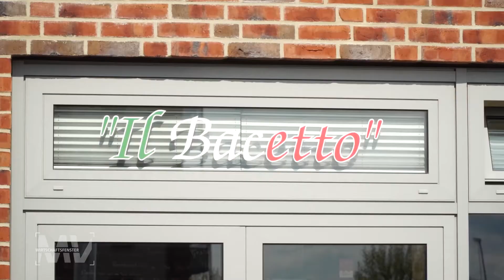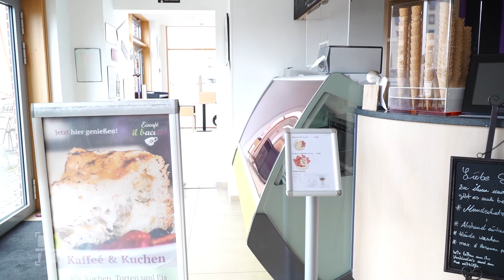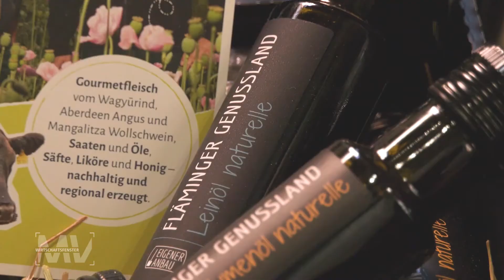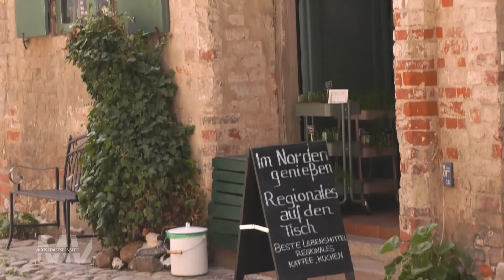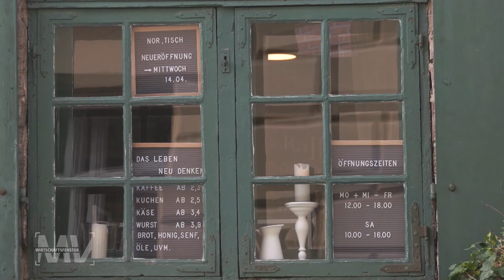Wirtschaftsfenster MV: Cafe entwickelt neue Geschäftsidee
In der aktuellen Ausgabe des Wirtschaftsfensters MV erwarten Sie Beiträge aus Wismar, Stralsund und Neubrandenburg. Das Eiscafe Il Bacetto in Wismar hat die Corona-Pandemie und der Ausfall der Kundschaft schwer mitgenommen. In Stralsund hat eine Cafe-Inhaberin eine neue Geschäftsidee mit regionalen Produkten während der Krise umgesetzt. Das Fahrradhaus Wendt hat mit dem Lockdown nicht nur schlechte Erfahrungen gemacht.